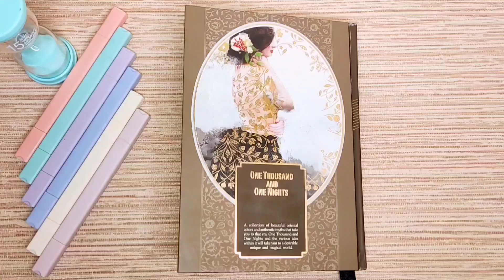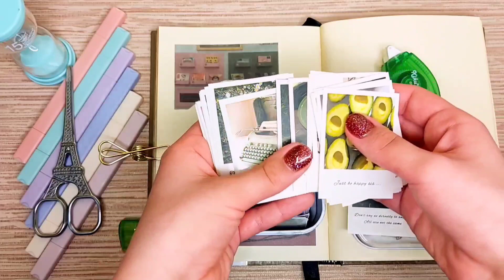SCRAPBOOK with 💚GREEN💚theme • JOURNAL ASMR🪄asmr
Hey there!
I love unboxing stationeries, and making journals. Journaling is an art and I like to share my creative journaling ideas with you.

In this channel you will see videos about:
journal
journaling
journal ideas
journaling asmr
vintage journal
creative journaling
journal stationery asmr
journal paper asmr
journal notebook asmr
aesthetic journaling
cute journaling
journal stickers asmr
asmr journaling no talking
journal compilation
journal collection
beautiful journal
short journal asmr
mini journal
making journal
journaling art and craft
collage journal
unboxing journal stationery
unboxing journal stickers
scrapbook asmr
scrapbooking
scrapbook
scrapbook ideas
ASMR
journal artist

Hope you guys enjoy your time with me🥰